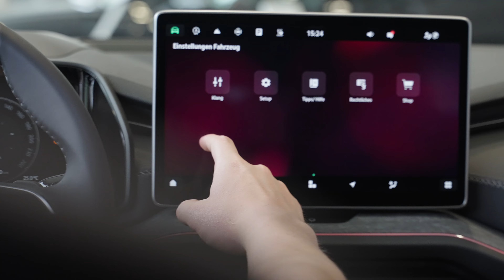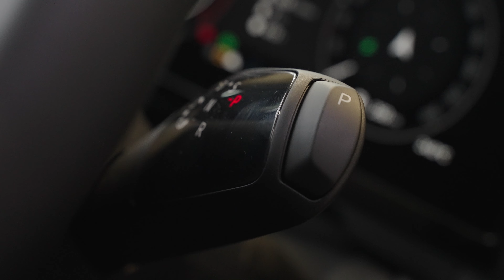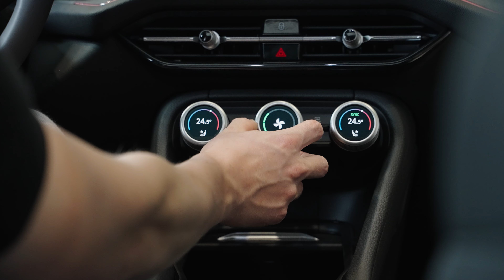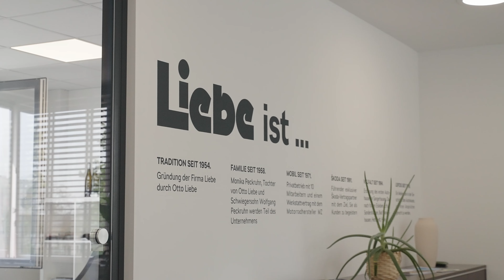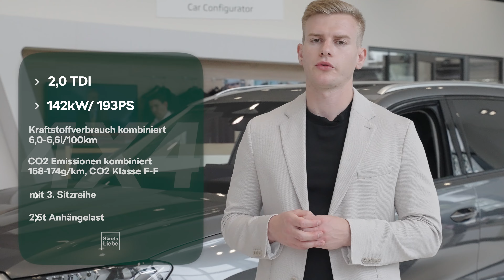DER NEUE ŠKODA KODIAQ 🔥 | Alles neu?🧐 | Präsentation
2,0 TDI, 142kW (193 PS) 4x4, Kraftstoffverbrauch kombiniert: 6,0 - 6,6 l/100km; CO2-Emissionen kombiniert: 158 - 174 g/km; CO2-Klasse: F - F

Kodiaq RS // genaue Motordaten sowie Verbrauchswerte sind zum 30.05.24 noch nicht bekannt.

1,5 TSI mHEV, 110kW (150PS)
Kraftstoffverbrauch kombiniert: 6,0-6,6 l/100km; CO2-Emissionen kombiniert: 136-151 g/km; CO2-Klasse: E-E

2.0 TSI, 150kW (204PS) 4x4 // Genaue Motordaten sowie Verbrauchswerte sind zum 30.05.24 noch nicht bekannt.

1.5 TSI iV, 150kW (204PS): Kraftstoffverbrauch (gewichtet kombiniert): 0,4 - 0,5 l/100 km; Stromverbrauch (gewichtet kombiniert): 17,4 - 18,7 kWh/100 km;

2,0 TDI, 110kW (150PS): Kraftstoffverbrauch kombiniert: 5,3 - 5,9 l/100km; CO2-Emissionen kombiniert: 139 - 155 g/km; CO2-Klasse: E - E

Das Warten hat ein Ende! Wir stellen dir den neuen Kodiaq in der 2. Generation vor.

Du willst den Kodiaq live erleben? Dann buche jetzt deinem Beratungstermin oder Probefahrt:

Wie findest du den neuen Kodiaq? Schreib es in die Kommentare 💬

📍Du findest dein ŠKODA Autohaus Liebe 9x in Deutschland: Sangerhausen, Eisleben, Halle, Erfurt, Sondershausen, Leipzig, Braunschweig, Salzgitter und Arnstadt.

💚 Informiere Dich bei Deutschlands größtem exklusivem SKODA Vertragspartner